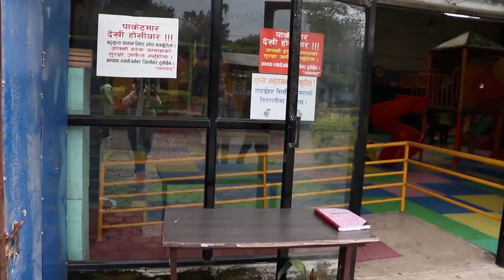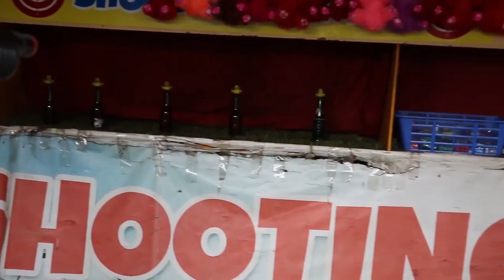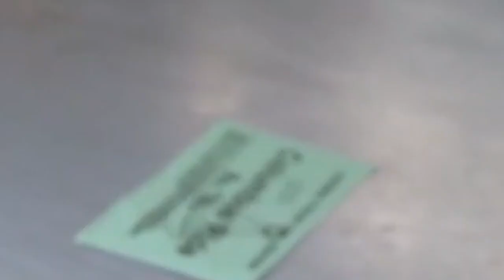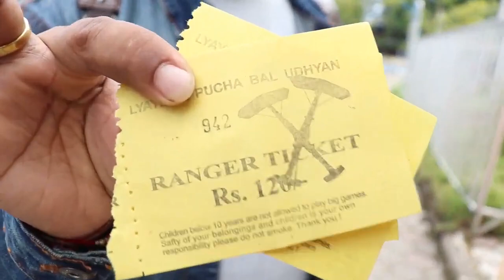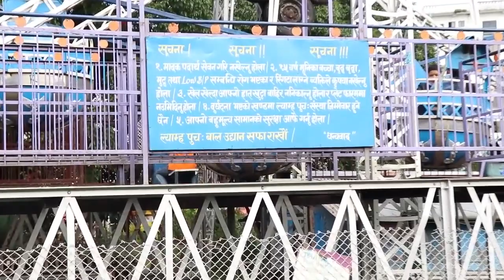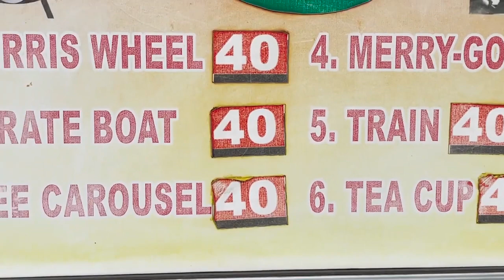Kathmandu funpark | काठमाण्डौं फन पार्क | Playing 360 l Nepal's Largest amusement park..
Hello Friends This my first vlog..vlogging at funpark kathmandu..Hope you enjoy the video..keep supporting..
Entrance fee is 60 RS for adults and 30 RS for children’s and students
If you wish to play some games or activity there will be separate charge likely 50 RS to 120 RS depends on games
Main attraction of this place is family park kids park roller coaster Ferris wheel and more exciting games, boating hors ridding  horror house Jurassic park gardens restaurants and lots of small stalls when u can find various of things
Kathmandu Ramailo Mela (Kathmandu Fun Park) is the only amusement park in Kathmandu until 2012. Situated at the Exhibition Road, Bhrikuti Mandap in Kathmandu, this is one of the best places to hang out for kids as well as others. Locally known as the Bhrikuti Mandap Mela or just as Fun Park, it caters fun to all. One thing is for sure, everyone who enters the premises enjoy to the fullest and no one returns disappointed.